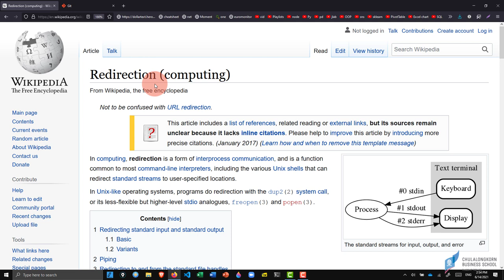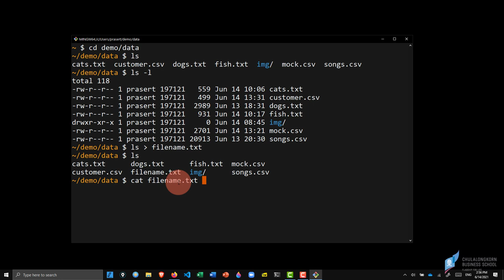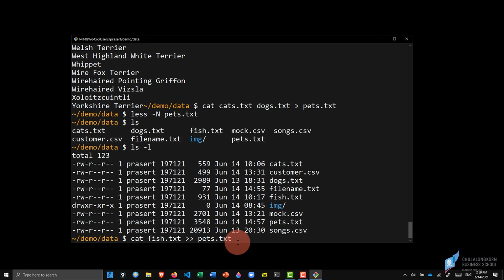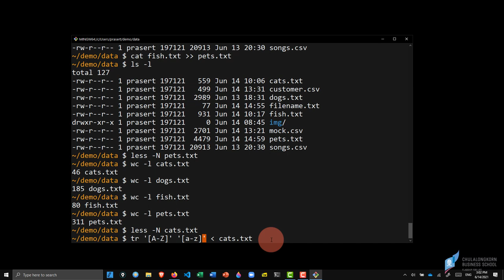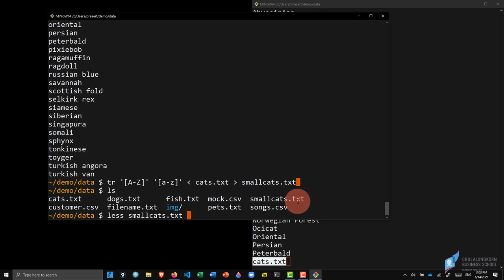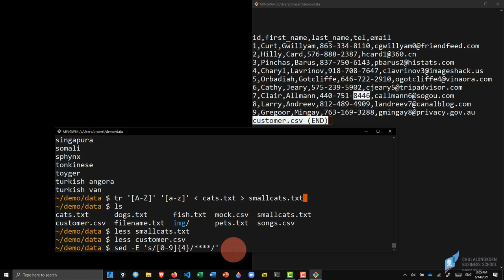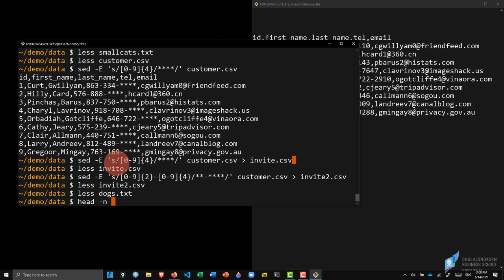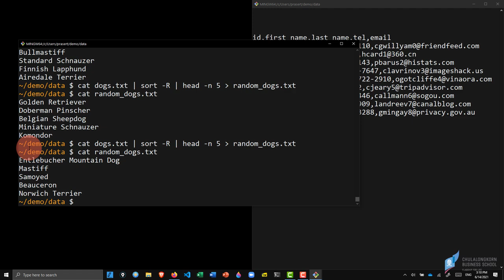สอนเทคนิคการทำ Unix shell input/output redirections ฉบับมือใหม่